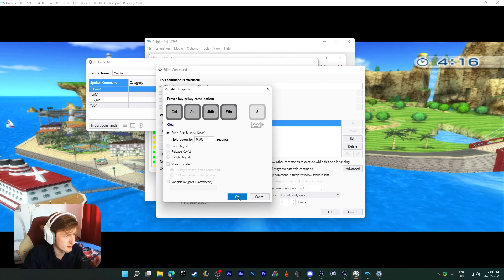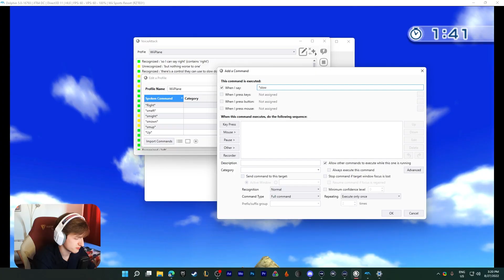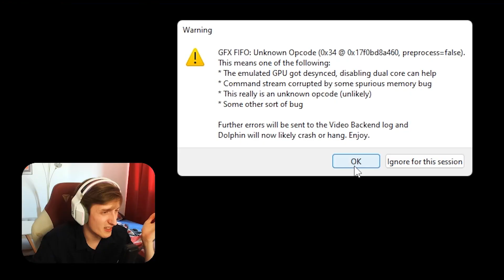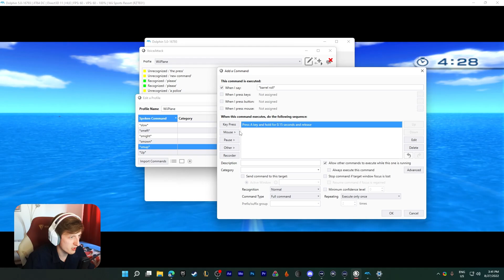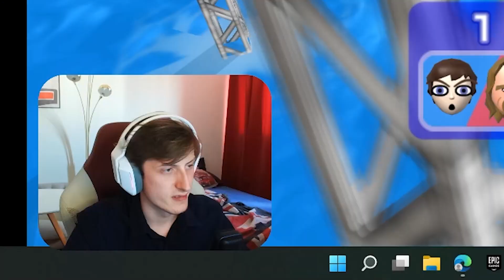I flew the Wii Sports Resort airplane using ONLY my voice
i think this one is kinda good no?